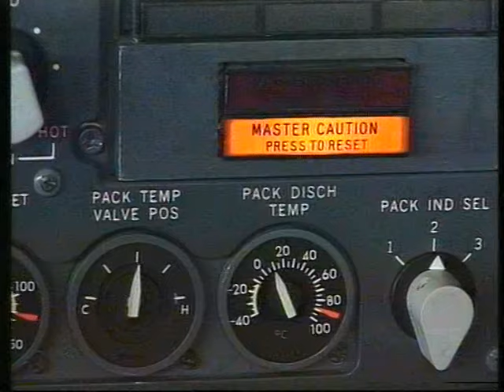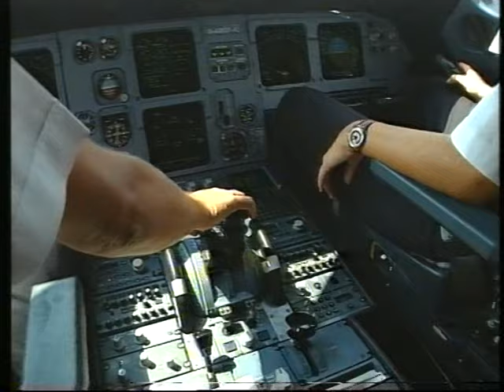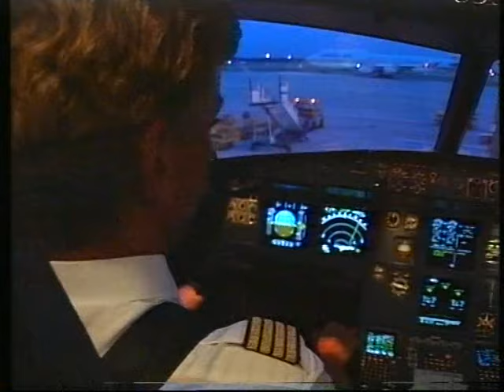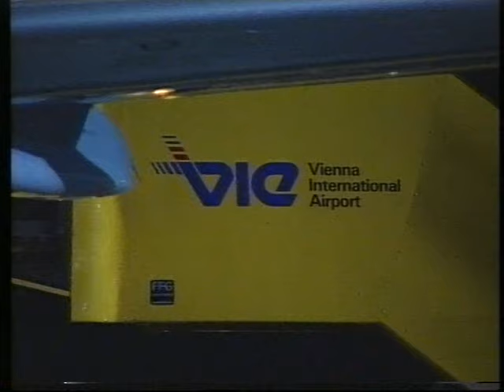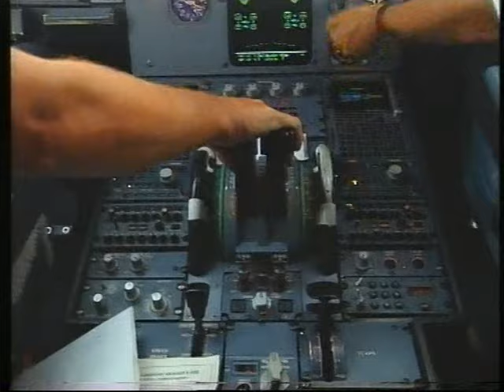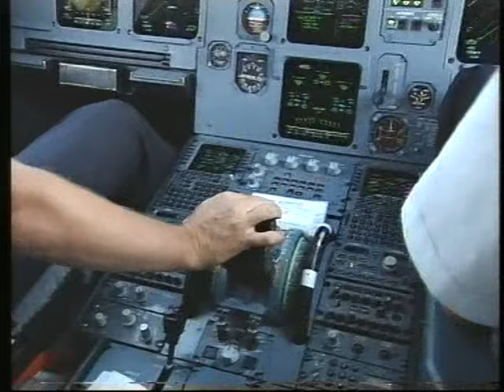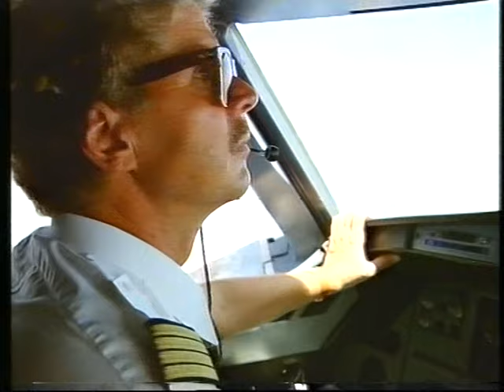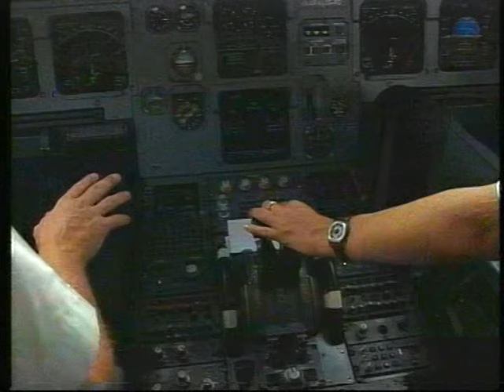Lufthansa A320 - Mit einer Besatzung 5 Tage quer durch Europa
Hinter den Kulissen eines Lufthansa A320-Flugbetriebs Ein Dokumentarfilm aus einer seltenen VHS Kassette von B.L.&P (1996?), der im Handel sicher nicht mehr erhältlich sein dürfte.

Behind the scenes of a Lufthansa A320 flight operation. Out of commerce full documentary from a rare VHS by B.L.& P (1996?).